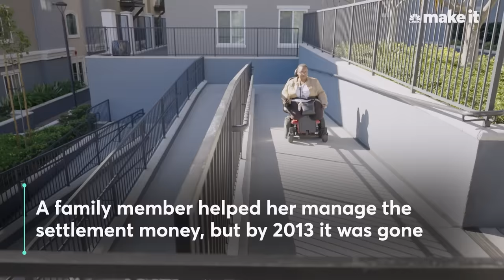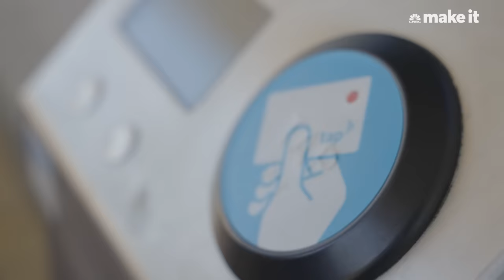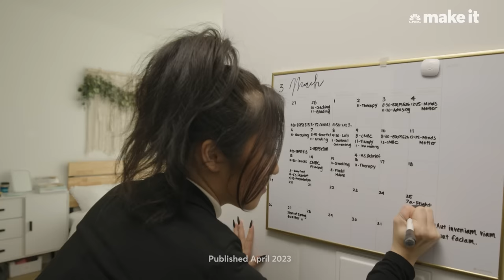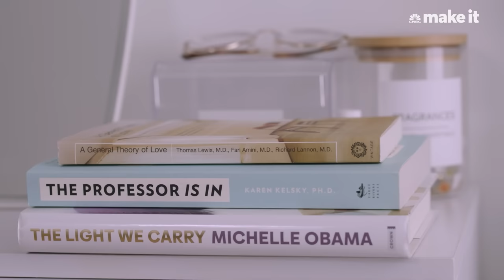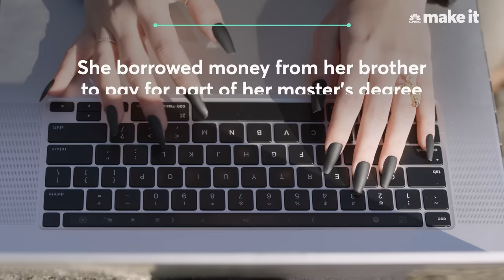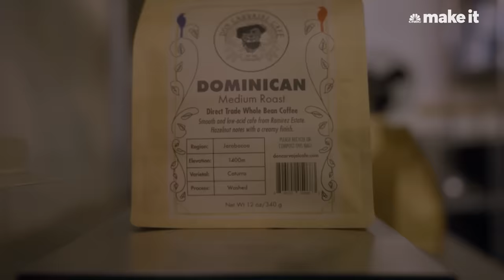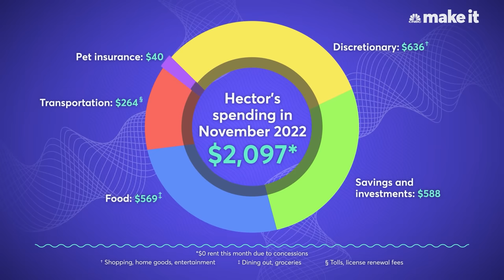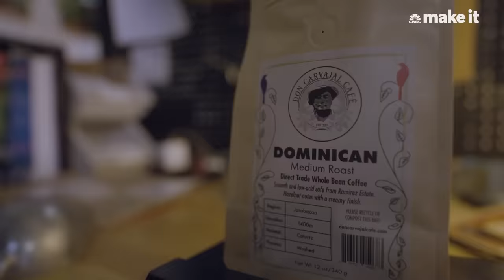Living On Under $30K A Year In 3 U.S. Cities | Millennial Money Marathon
Make It Marathon journeys to Washington, California, and New York to connect with three individuals earning less than $30,000.

Chi Baik, 26, lives in Seattle, Washington and earns $27,000 a year as a Ph.D. student. Baik used to work as a teacher outside Washington D.C., but then moved to Seattle to get her Ph.D. in special education at the University of Washington. Despite earning less money and having higher living expenses, she is grateful for the money she is making and still finds ways to treat herself.

Tiara Simmons, 39, is a lawyer in Long Beach, California and earns roughly $26,000 a year between her job as a law clerk and her social media marketing side hustle. She lives in a one-bedroom apartment with her husband, 3-year-old and chihuahua. Simmons is a below-the-knee amputee and has been disabled for nearly her entire life, and she wants people to know that those with disabilities are "disabled, not lazy."

Hector Carvajal, 26, owns Don Carvajal Cafe, a Dominican-inspired coffee roasting company based in the Bronx, New York. In 2022, his business brought in roughly $190,000 in sales and from that, he lives off a $25,000 salary.

Produced by: Valentina Duarte, Mickey Todiwala
Managing Producer: Beatriz Bajuelos Castillo
Camera: Tristan Pelletier, John Paget
Editor: Marisa Forziati
Animator: Elham Ataeiazar
Reporter: Kamaron McNair, Jennifer Liu
Additional Footage: Tiara Simmons, Chi Baik, Envato Elements, Getty Images